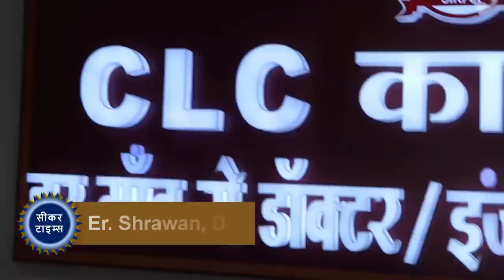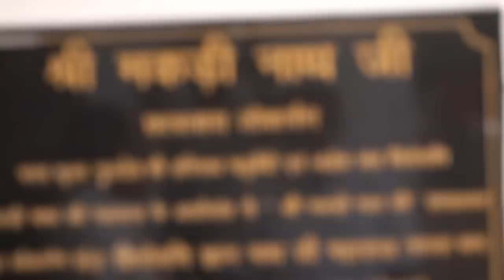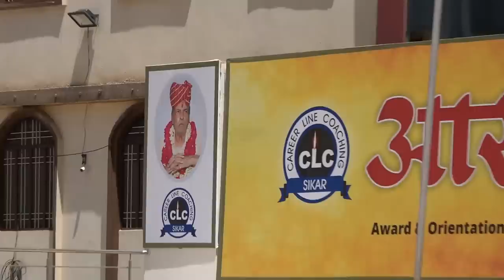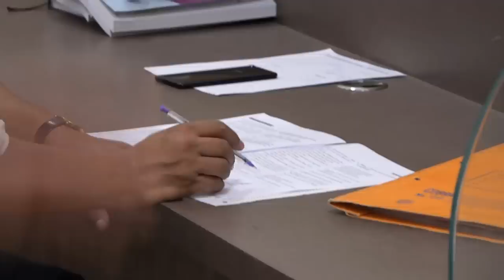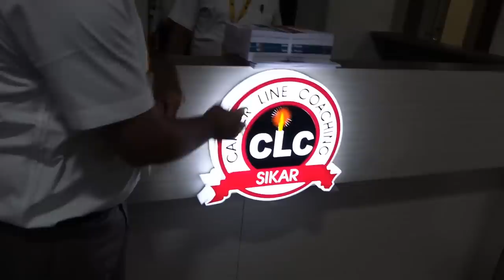CLC CAMPUS TOUR WITH DIRECTOR ER. SHRAWAN CLC